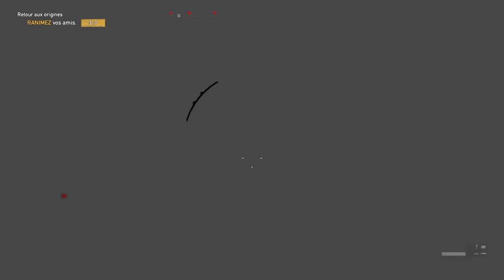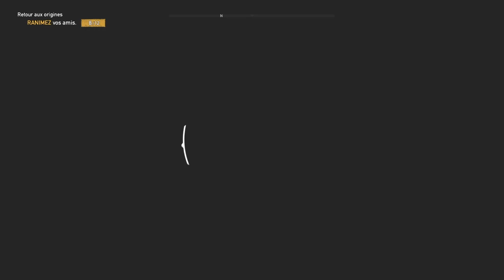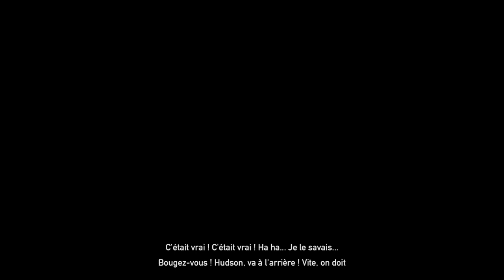Far Cry 5 : boss fight final... avec écran noir (à partir de 2:54) ! Let's GO !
Je suis un aimant à bug ! Je ne vois que ça... 🤣
Suis-je le seul à avoir eu ce bug ?
En tout cas, malgré les bugs du jeu, j'ai beaucoup aimé parcourir toutes ces régions, l'immersion était présente !

D'ailleurs, j'ai fait les régions dans cet ordre :
1) j'ai commencé par Holland Valley (John) ;
2) j'ai enchaîné avec Henbane River (Faith) ;
3) et terminé avec Whitetails Mountains (Jacob).

Ma région préférée est Holland Valley. J'adooooore l'ambiance, ces paysages, cette topographie, ces couleurs,...